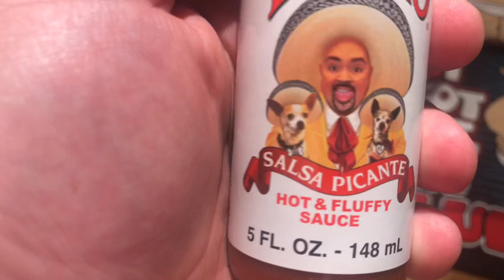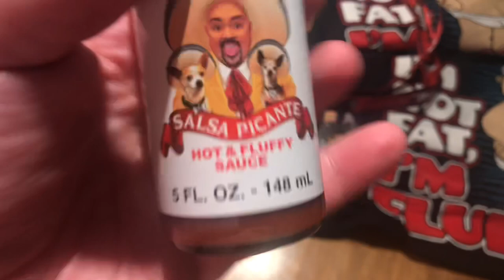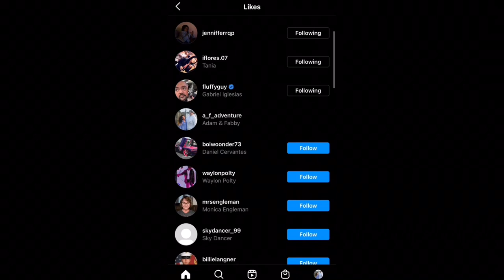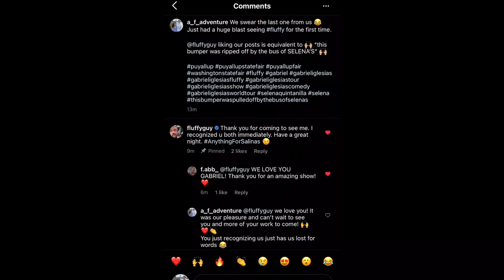Gabriel “Fluffy” Iglesias at the Washington State Fair